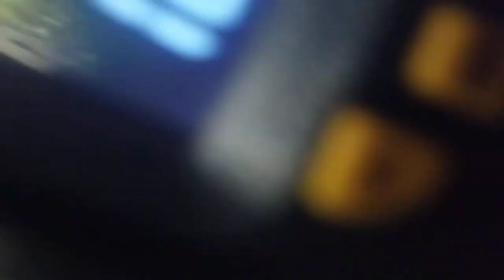Two glass door back bar cooler